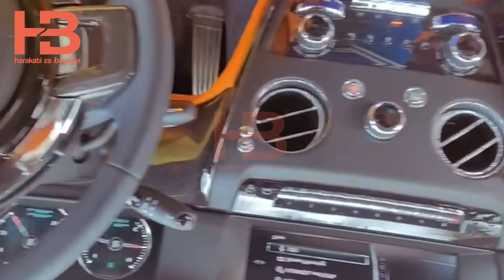DIAMOND NA FAMILIA YAKE KWENYE ROLLS ROYCE WAKILA BATA BONGO